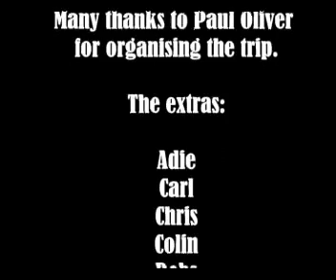Canterbury Divers trip to Scapa Flow 2007.wmv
Canterbury Divers (BSAC 326) trip to Scapa Flow in 2007